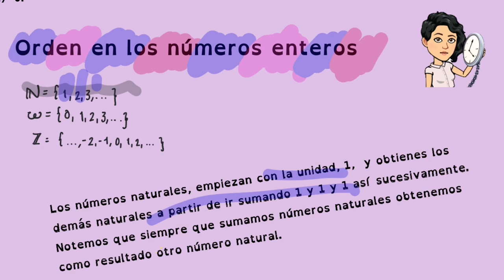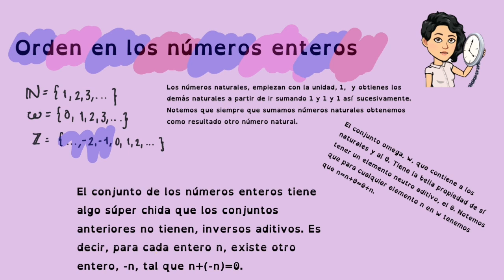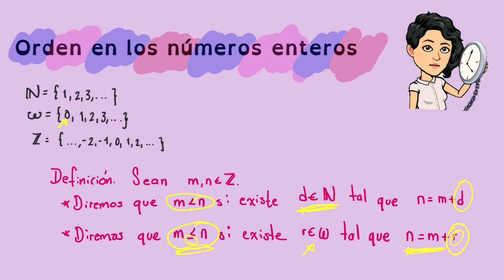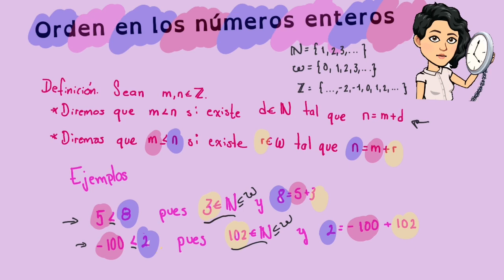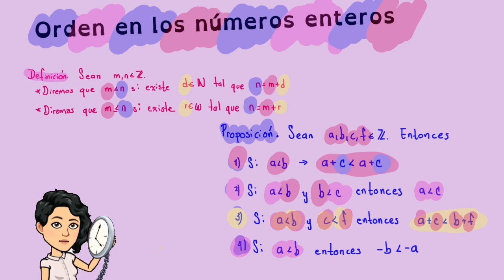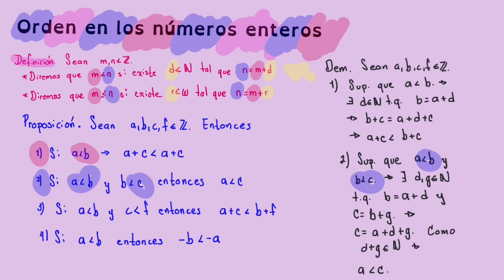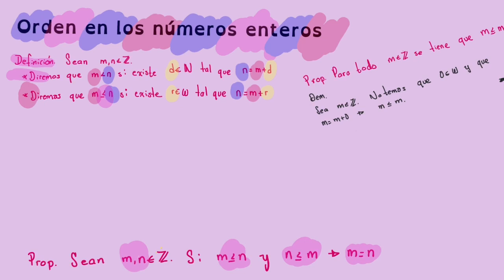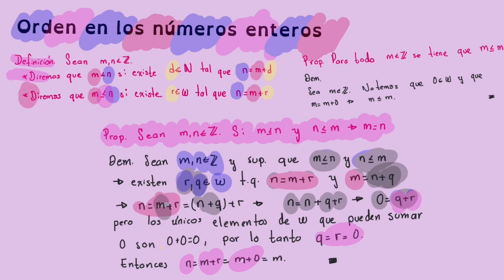Orden en los números enteros